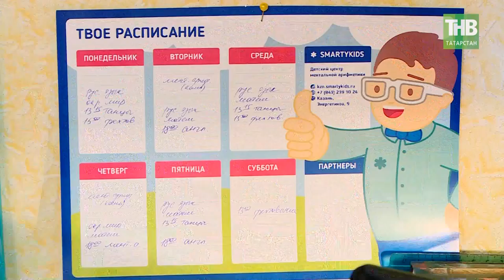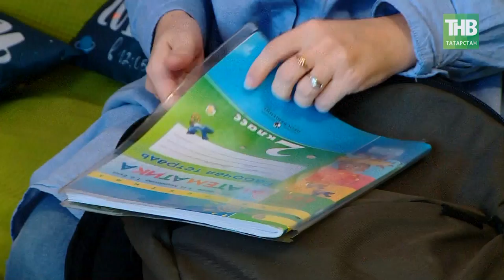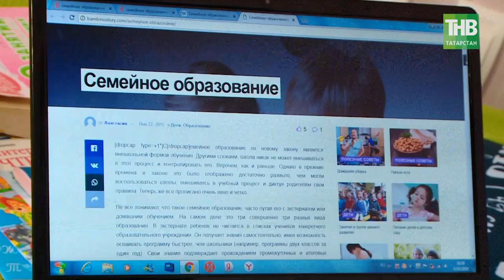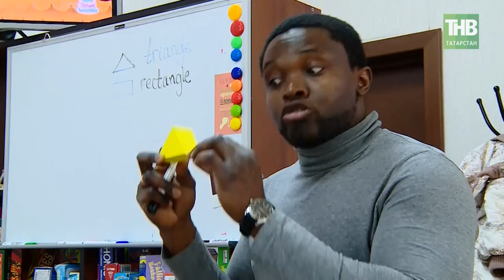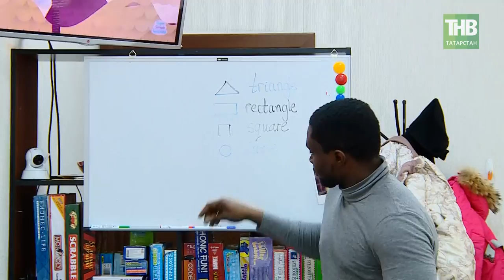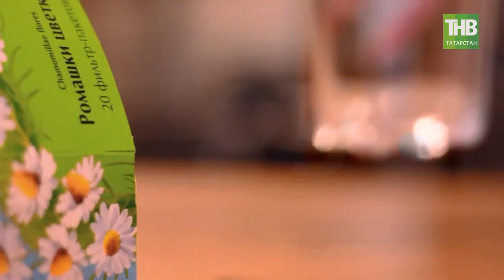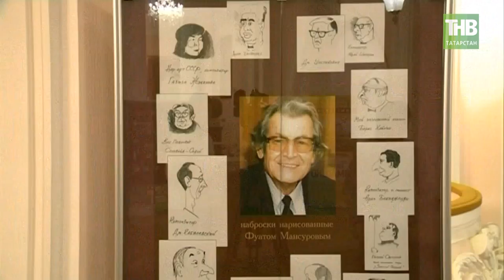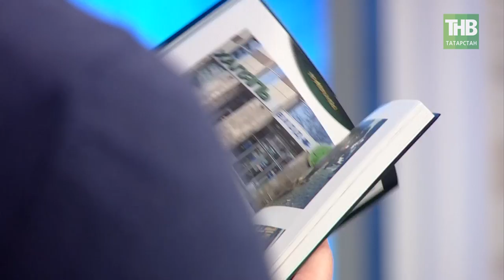Плюсы и минусы домашнего обучения. Здравствуйте 15/02/18 ТНВ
Сегодня эта форма получения среднего образования набирает популярность.

Как и в любом деле, в дистанционном обучении есть свои плюсы и минусы.

Среди плюсов домашнего обучения: нет давления со стороны педагогов и сверстников, необходимости соблюдать ненужные правила и ритуалы, индивидуальная программа помогает воспитать личность, исключается постороннее влияние. Появляется возможность изучать особые предметы, которые формируют личность — такие, как искусство, иностранные языки, архитектура и так далее, а также возможность жить в соответствие со своими биологическими часами.

К явным минусам педагоги и психологи относят такие факторы, как отсутствие постоянного контроля родителей за процессом обучения, у ребенка не приобретаются навыки социализации, ребенок привыкает к образу «белой вороны», привычка жить вне коллектива и так далее.

В программу в качестве гостя приглашена известный казанский психолог Людмила Невоструева, которая расскажет о причинах и последствиях такого распространенного в современной школе явления, как травля ребенка его сверстниками.

Гость программы подскажет родителям, как менее травматично преодолеть психологические последствия жестокого отношения одноклассников, а также даст советы, как предотвратить надвигающуюся катастрофу.

В программе Здравствуйте представят японскую пианистку Саяку Накая, которая в эти дни находится в Казани.

Саяка Накая родилась в Хиросиме. Окончила Высшую школу музыки при Токийском университете искусств. С 2012 года она учится в Российской академии музыки имени Гнесиных на стипендию фонда культуры Хиросимы и Правительства РФ.

В постоянной рубрике «Забери меня, мама» телезрители познакомятся с мальчиком-сиротой по имени Дамир, который отчаянно верит в свою мечту — найти маму, семью, дом. И, быть может, именно завтра его мама увидит своего будущего сыночка на ТНВ, а холодный зимний день станет для этого малыша самым счастливым в его короткой жизни? Возможно, 15 февраля станет для Дамира судьбоносным днем?

Координаты:
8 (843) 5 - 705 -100

Таяну ноктасы. В эфире: пн, вт, ср, чт - 19:00

7 дней. В эфире: вс - 19:30, 21:30